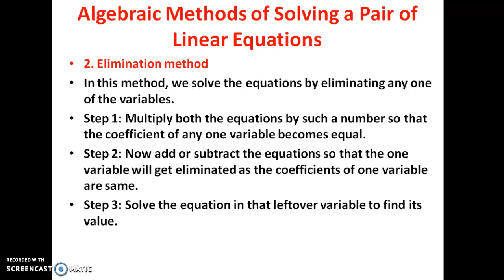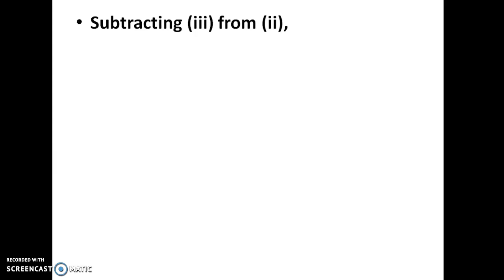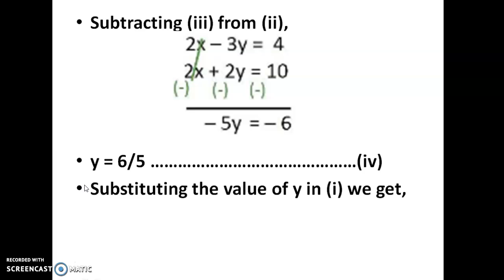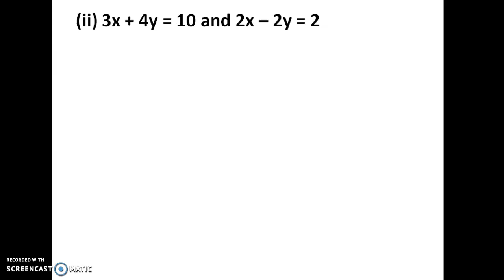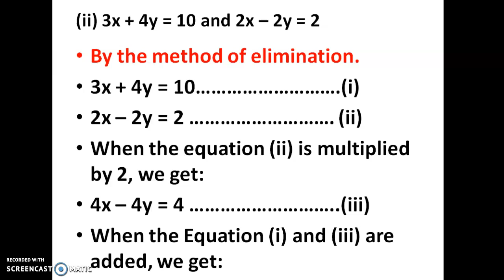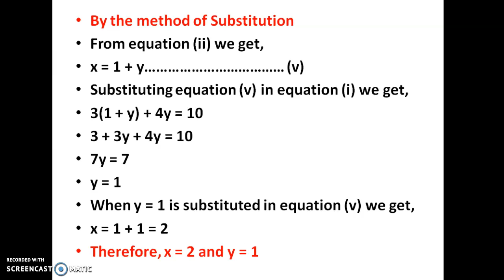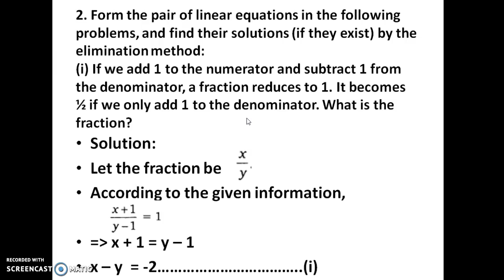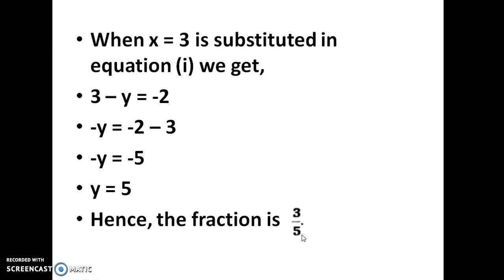10 th Maths Exercise 3.4 Part 1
Chapter - Pair of Linear Equation in two Variable